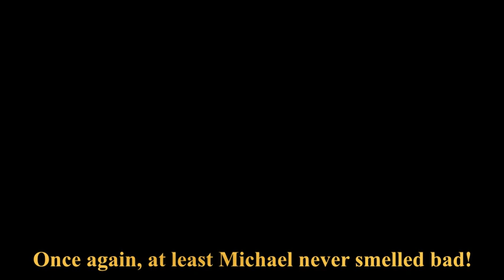Jenna Fischer (Pam on "The Office") had a smelly boss before Michael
Jenna Fischer played Kim on this episode of "What I Like About You" in 2002. I think Michael Scott's foulest odor ever recorded was coffee breath. Of course his friendship with Packer indirectly lead to some cringeworthy noxiousness, but you can't fully blame Michael for that one.